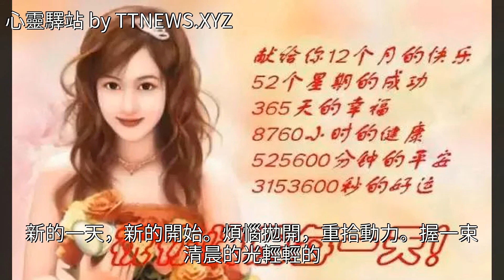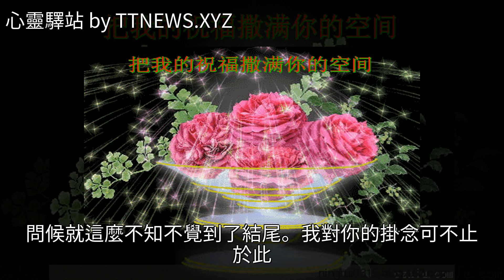早上好，今天七月三日，星期二，祝你週二愉快，生活幸福！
早上好，今天七月三日，星期二，祝你週二愉快，生活幸福！早上好，今天七月三日，星期二，祝你週二愉快，生活幸福！寧靜 美文